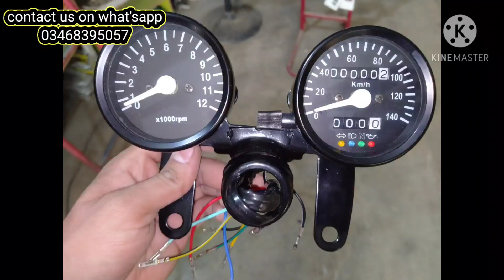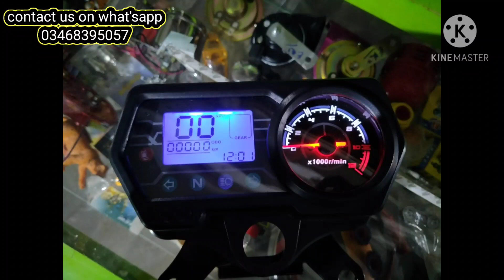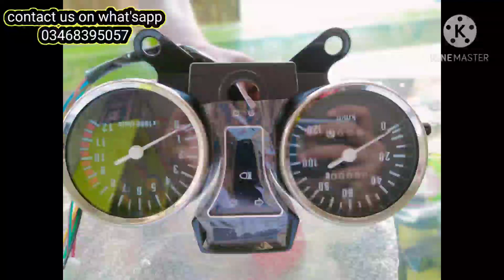Tiktok fancy parts for bike# most wanted items for bike# new bike accessories and Modifications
wrap lamination sticker # also work in car. honda 70,125, 150 Yamaha ybr suzuki royl enfinted chine bikes